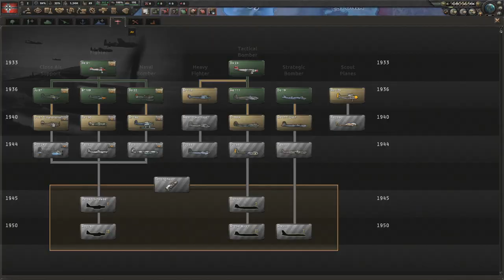The Country NOBODY Plays As!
Wait... where is the over the top screaming??